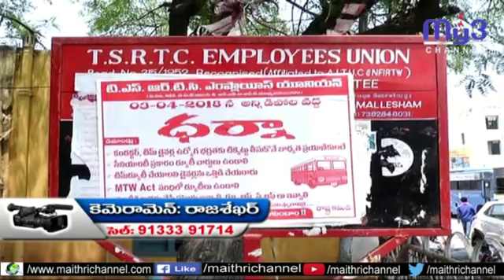ఆర్టిసీ కార్మికుల ధర్నా....